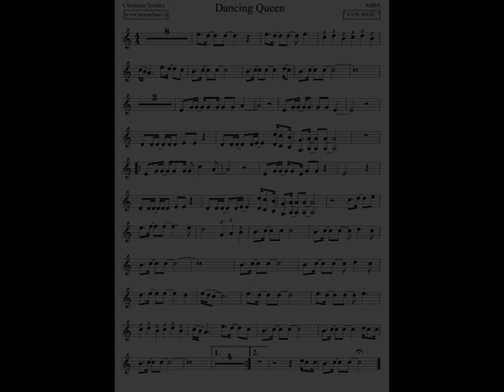Dancing Queen - Clarinetto/Tromba - Teo Carlucci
Base con spartito del brano" Dancing Queen"  per Strumenti in Sib